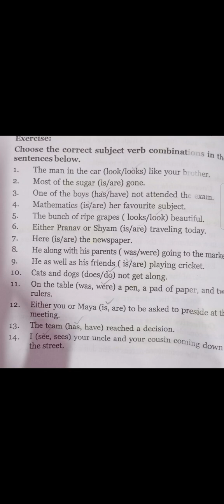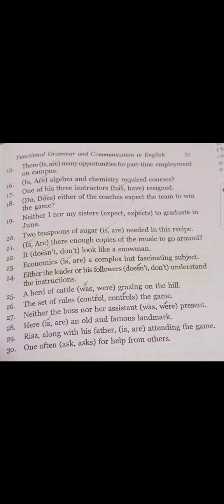Functional Grammar and Communication in English Module-1 Unit-2 Subject Verb Agreement Exercises